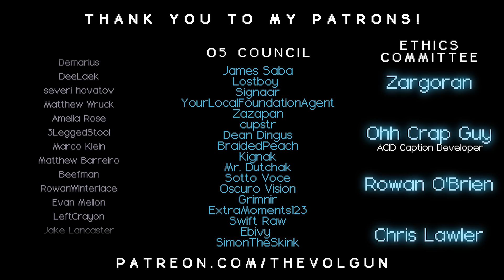SCP-5263 │ The Nail That Sticks Out │ Euclid │ Memetic/Mind-Affecting SCP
╾╾╾ ►! Video Info !◄
Item #: SCP-5263
Special Containment Procedures: The entire floor of SCP-5263 is to be cordoned off from the public. All civilians who have inhabited the premises of SCP-5263 within the past three years are to be quarantined at Site-65-J and observed for possible memetic hazards.

╾╾╾►! Important !◄